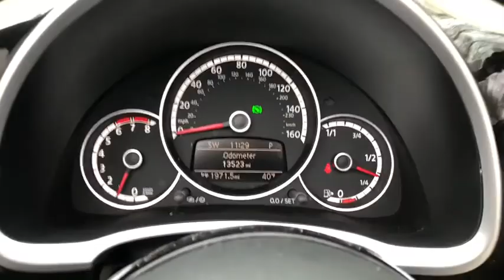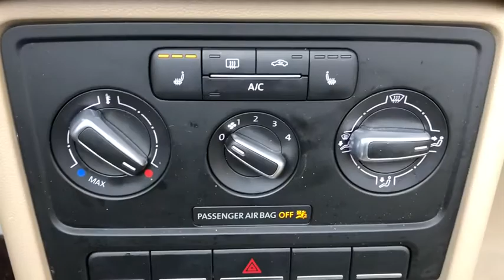2015 Volkswagen Beetle Convertible Yorktown, Putnam County, Westchester, Dutchess County, Orange Cou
Black Uni/Beige Roof [LISTING TYPE] 2015 Volkswagen Beetle Convertible available in Yorktown, Connecticut at Mohegan Lake Audi VW. Servicing the Putnam County, Westchester, Dutchess County, Orange County, CT.
2015 Volkswagen Beetle Convertible 1.8T w/Sound/Nav - Stock#: U2377 - VIN#: 3VW517AT7FM801614

If you want a future classic..this one is it! Black with Beige leatherette, beige top , this turbo Beetle convertible is a definite keeper.Now that VW has announced that this is the end of the line for the Beetle, you should jump on this 13,000 mile edition if you ever wanted one.Automatic, turbo charged, navigation, backup camera, Premium Fender sound system, heated front seats. AS GOOD AS IT GETS!Just $20,995 with VW Certification. if you ever wanted a convertible that you could actually own...this one checks off all the boxes!